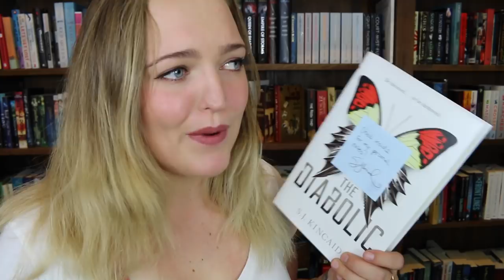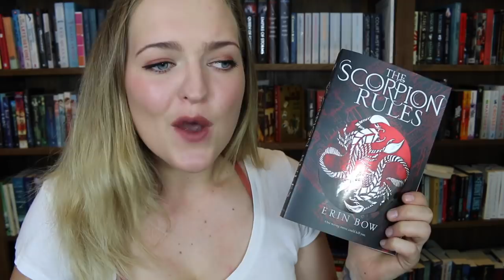UNBOXING: Quarterly YA Literary Box!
Thank you so much to Quarterly for sending me out this amazing box! Here's the website if you're interested

(This a scheduled video so if I don't respond it's because I'M ON HOLIDAY YAY)

Tilly Booth
5 Dellamarta Road,
Wangara, WA. 6065.
Australia